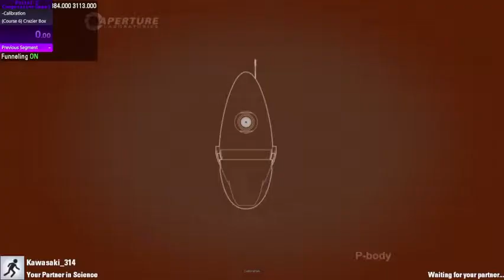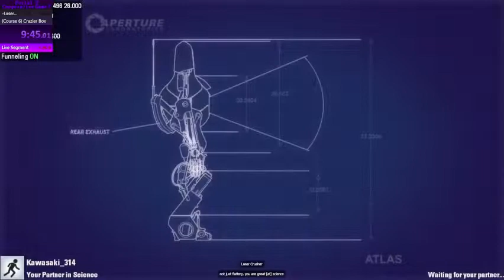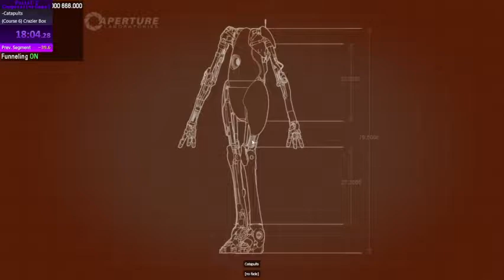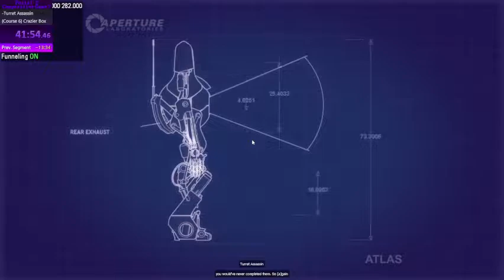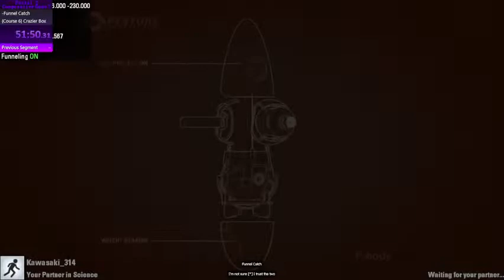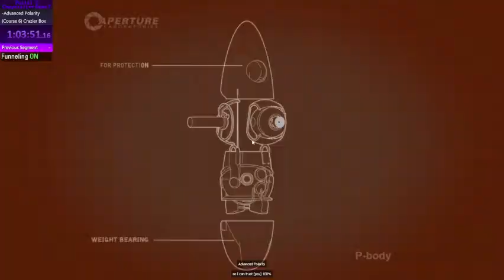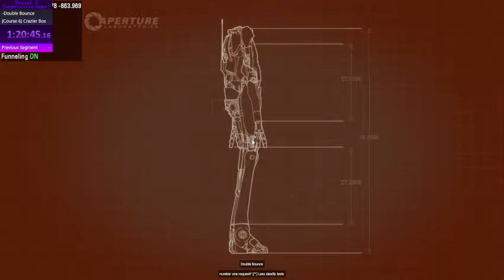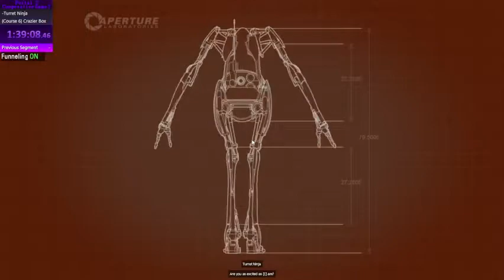Portman's portal bots go for another round | Portal 2 co-op